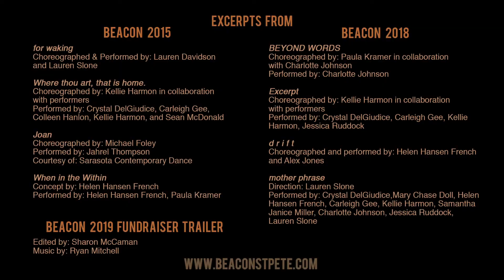BEACON '19 Fundraiser Promo